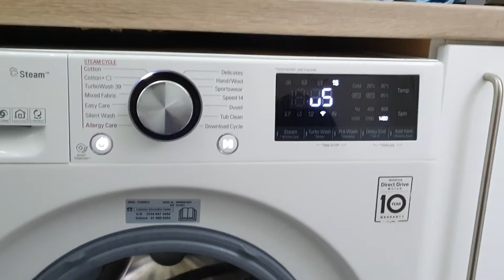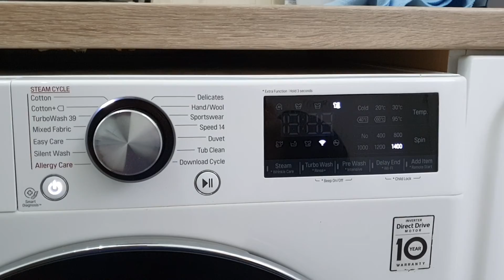LG washing machine